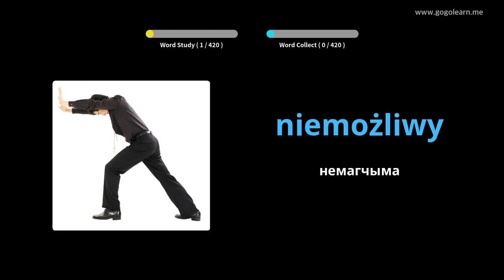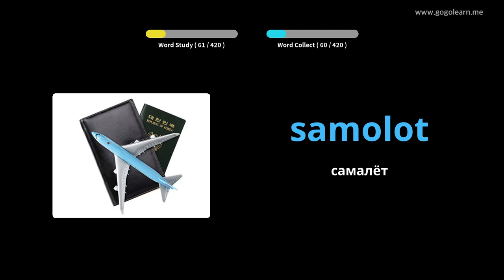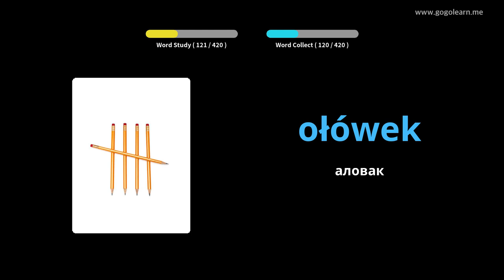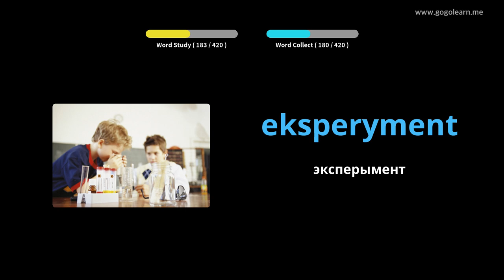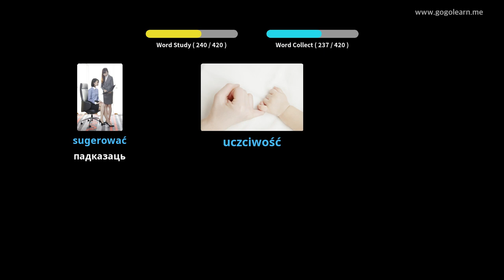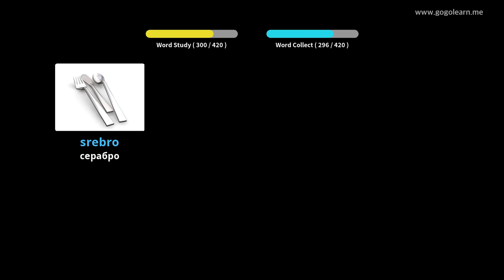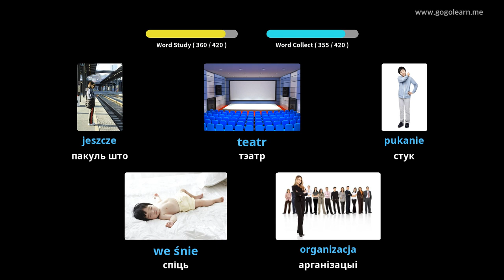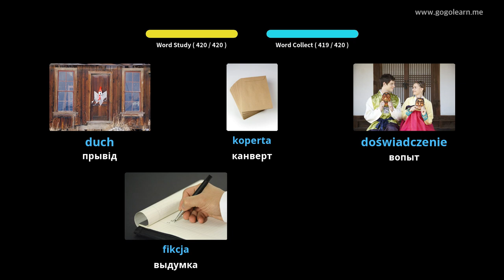Польская лексіка 2 | Golearn